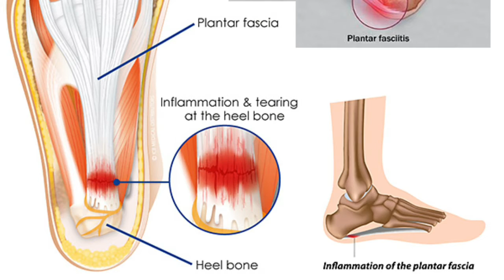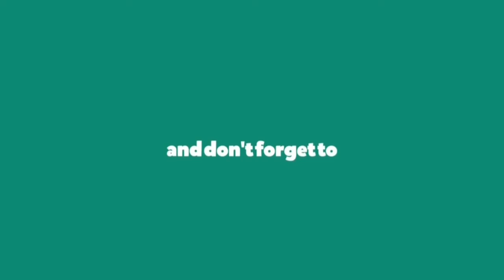รองช้ำ ไม่หาย หาหมอดีกว่า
เวลาที่มีอาการรองช้ำ เอ็นฝ่าเท้าอักเสบ การกินยาลดการอักเสบ ยาคลายกล้ามเนื้อ และยานวด จะสามารถบรรเทาอาการ ได้ระดับนึง
วันนี้ @crystalv654 นำเสนอเคสตัวอย่าง การรักษาโรครองช้ำ ตั้งแต่การตรวจวินิจฉัย อย่างละเอียด จนไปถึงการรักษา